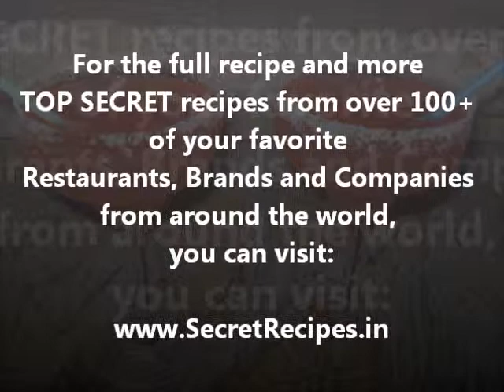Discover Outback Steakhouse Coral Reef Rita SECRET RECIPE!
If you're craving for Outback Steakhouse Coral Reef 'Rita, then you're at the right place. We have discovered the RIGHT SECRET RECIPE for this tasty drink and we're here to give it to you!

Track Name: Let's Dance
Artist: Benny Goodman